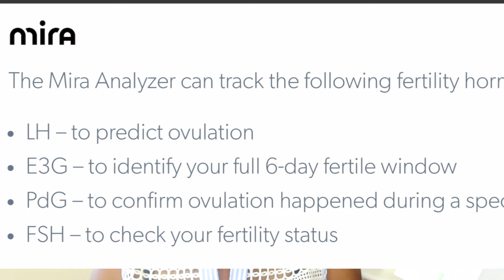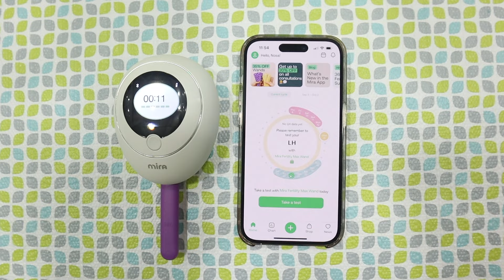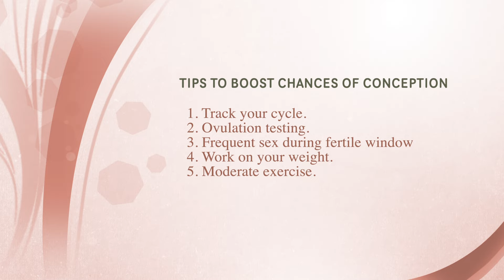YES! You Can Get PREGNANT With PCOS n IRREGULAR CYCLES. Here’s What You’re Missing.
Trying to conceive with fertility issues like PCOS can be challenging but with Mira Hormone Monitor tracking ovulation and ultimately getting pregnant becomes possible.
Unlike with OPKs and many other fertility trackers Mira has been designed for women with PCOS and irregular cycles.

* Purchase your Hormone Monitor here👇🏾

Mira is an AI-driven fertility device that tracks your actual hormone levels to tell you exactly when your fertile and infertile days are.
It is a huge game changer in fertility tracking and will benefit many women trying to conceive or regulate their cycle. This is why I recorded this video review. To help you see how this incredible device can help you on your very own journey. Enjoy! ☺️
Follow Mira on social media ​⁠@MiraFertility

ABOUT ME: Hi! I'm Nosa.
I'm passionate about promoting fertility awareness to help women connect better with their bodies, and be able to make the best choices, to achieve their fertility goals.

My videos are a little bit of everything, menstrual cycles, period products, motherhood, lifestyle and more. I try to make my videos informative and relatable, so i hope you find my contents helpful.
Do you have a product that you feel aligns with my content and would benefit my audience?

             My Favorite Ovulation Tracker Apps

                I HIGHLY RECOMMEND THESE VIDEOS

howtogetpregnantfast